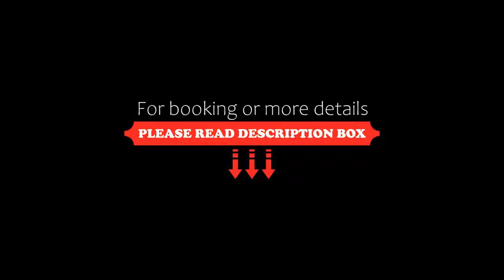Hôtel Vacances Bleues Royal Westminster, Menton, France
About Property:
You're eligible for a Genius discount at Hôtel Vacances Bleues Royal Westminster! To save at this property, all you have to do is sign in.
This property is 1 minute walk from the beach. Located in Menton, between Italy and Monaco, Le Royal Westminster is set in a park with views of the sea. Free Wi-Fi access is provided in the air-conditioned guest rooms and you can enjoy a drink on the terrace.
Each guest room has a satellite TV and a telephone, and all of ...
Property Type: Hotel
Address: 1510 Promenade Du Soleil, 06500 Menton, France
Searching For
1. Hôtel Vacances Bleues Royal Westminster - Menton - France
2. Hôtel Vacances Bleues Royal Westminster - Menton - France Address
3. Hôtel Vacances Bleues Royal Westminster - Menton - France Rooms
4. Hôtel Vacances Bleues Royal Westminster - Menton - France Amenities
5. Hôtel Vacances Bleues Royal Westminster - Menton - France Offers and Deals
Audio Credit:
Track Title: Subway Dreams
Artist: Dan Henig